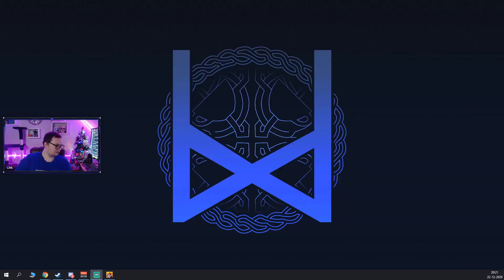Yakuza: Like a Dragon Playthrough Part 9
This video is a part of my Yakuza: Like a Dragon Playthrough series that i streamed on my twitch channel.